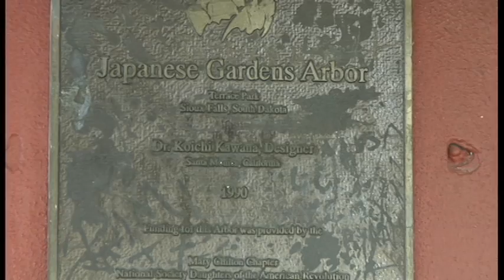Japanese Gardens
Sioux Falls, SD, has some wonderful places to visit. This one is in Terrace Park along Covel Lake. The Japanese Gardens opened in 1990 after being designed by Dr. Koichi Kawana of Santa Monica, Calif. This is a quick video tour that will hopefully inspire you to visit this unique garden someday.